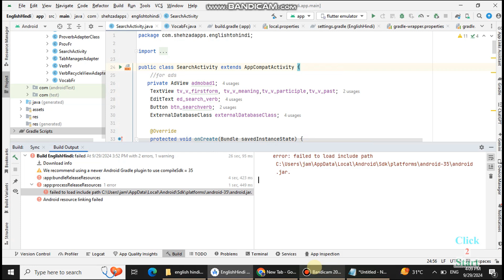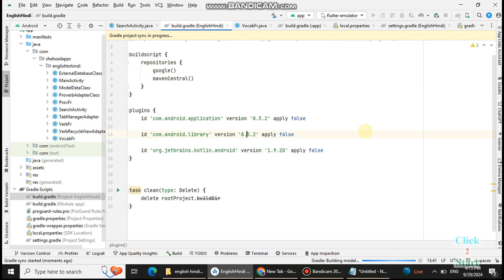This android gradle plugin (7.4.2) was tested up to compileSdk 35 android studio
This android gradle plugin (7.4.2) was tested up to compileSdk 35 error in android studio